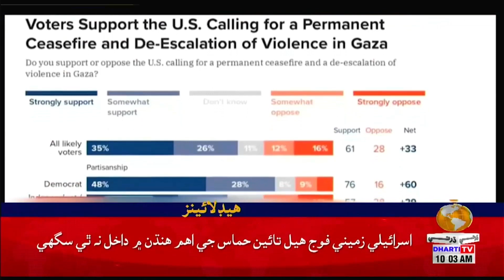10 AM Headlines || Dharti TV News || 06 December 2023